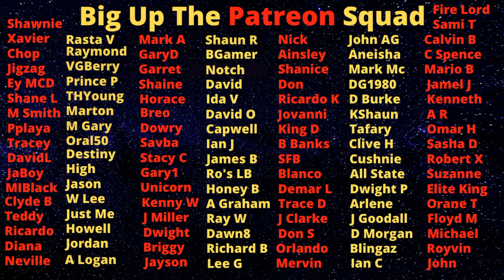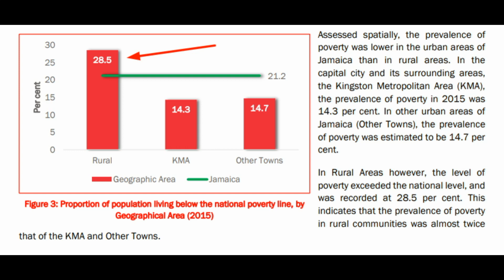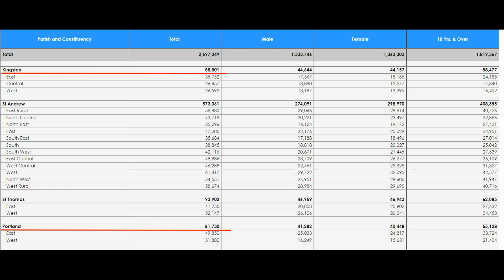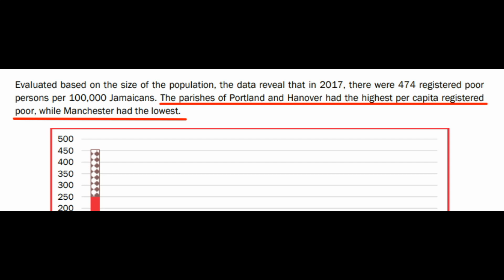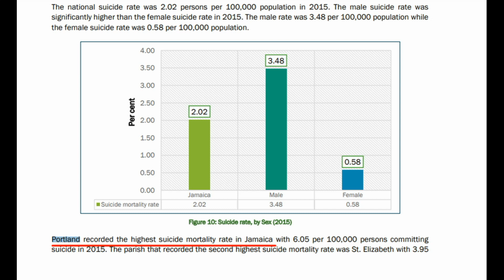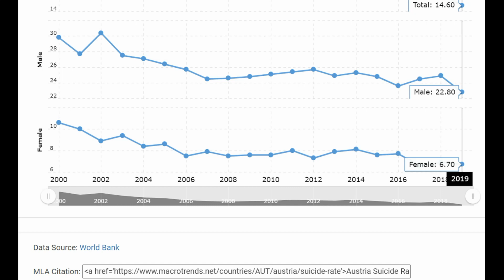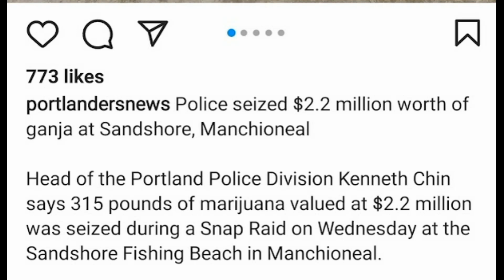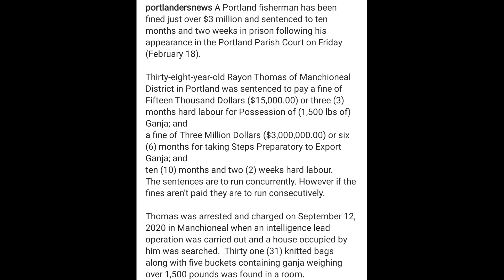The Side Of Portland They Don't Want You To Know About.......